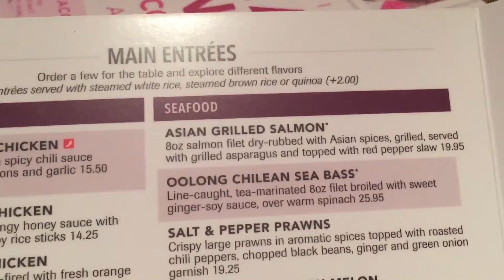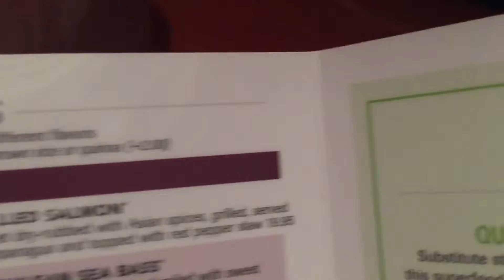Vlogs W/Christa | Yummy Dinner!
Thank you guys for watching this video! I appreciate it!